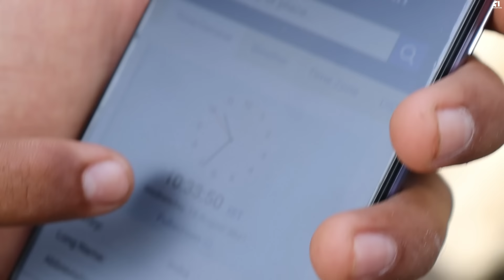living 24 hours on hanging car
☞Insta Pe aajao bhailog-
©️A1ADVENTURE